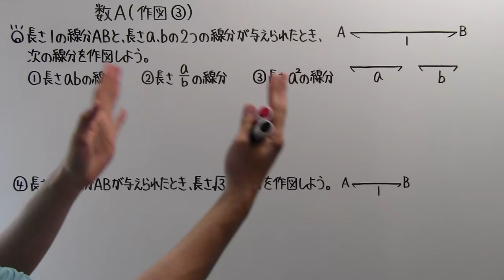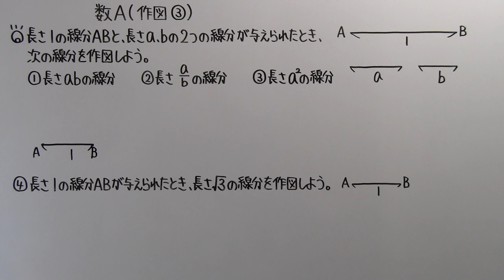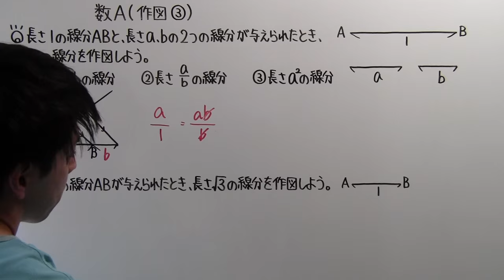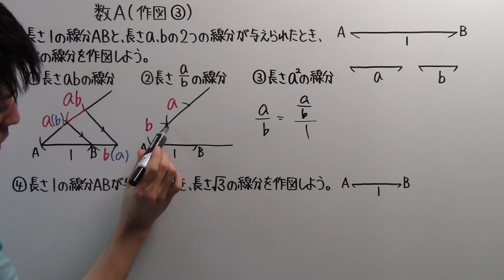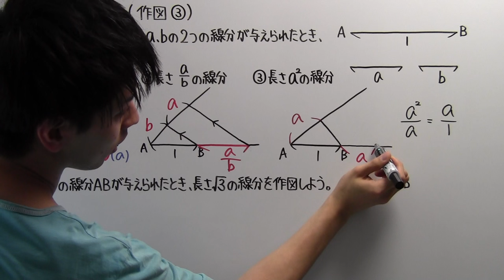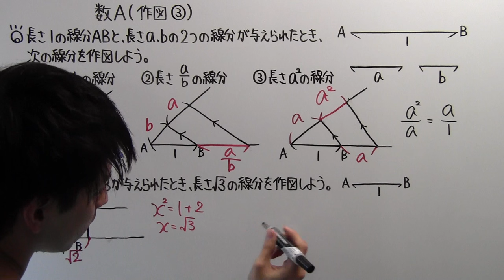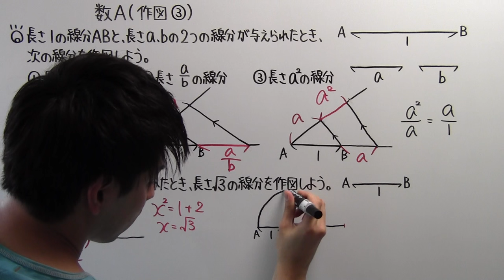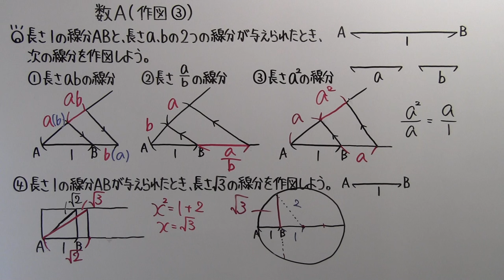【高校数学】 数A－５９ 作図③